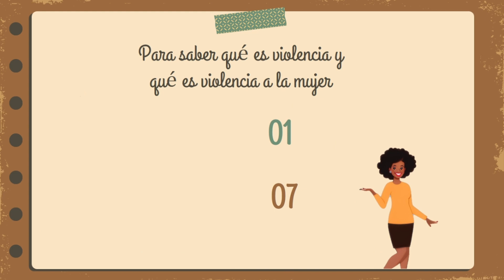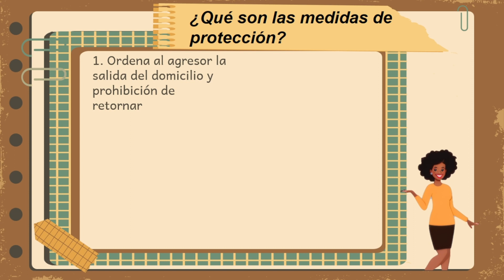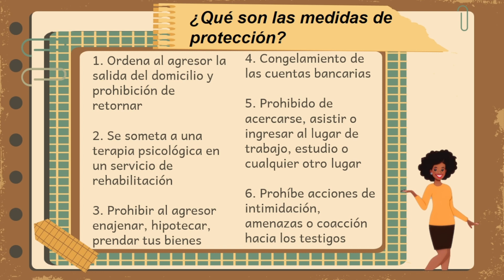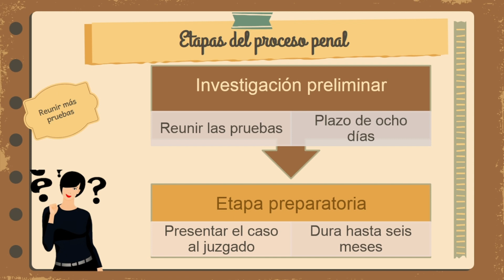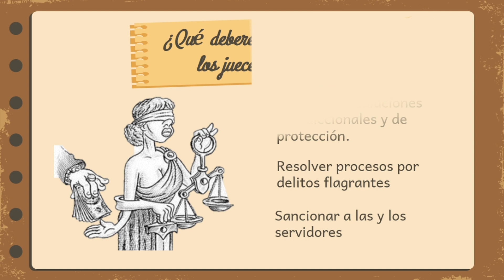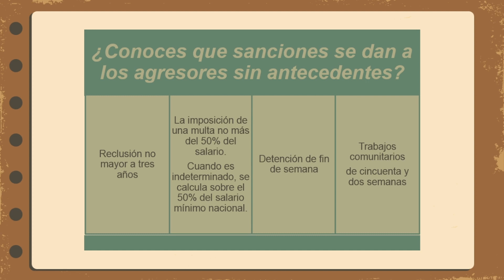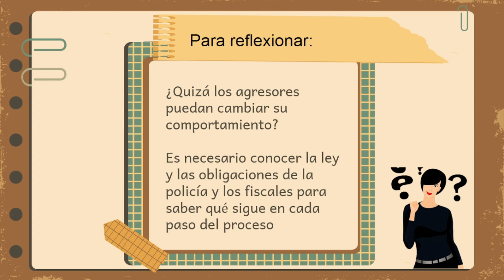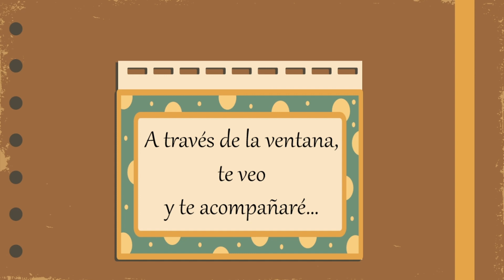Obligaciones del Fiscal. Acciones de la fiscalía en denuncias de violencia a la mujer | Ep 08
Obligaciones del Fiscal. Acciones de la fiscalía en denuncias de violencia a la mujer
¿Quieres saber, qué hacen los fiscales ante una denuncia de violencia a la mujer?

Hay una serie de pasos y ordenes, que el fiscal debe realizar en casos de violencia a la mujer. Este episodio continúa con la descripción de la actuación de la fiscalía en casos de denuncia de violencia, en el episodio anterior se vio el rol de la policía.

La actuación de la fiscalía es determinante en la resolución del proceso. Las decisiones que tome permitirán dar justa sentencia al agresor o cerrar el caso.

Todos los procedimientos tienen la finalidad de proteger a la víctima, a los hijos e hijas, además de los familiares de la mujer en situación de violencia. Hay más, conocerás qué es el requerimiento fiscal.

Entre otros temas, también conocerás, cuáles son las sanciones en casos de no reincidencia de agresión…de esto se habla muy poco.

Con esta información, puedes exigir al fiscal que cumpla con sus funciones y procedimientos, además de hacer el seguimiento de tu denuncia. Ayudaras a otras mujeres en tu misma situación.

Este es un canal de divulgación cultural en Investigación